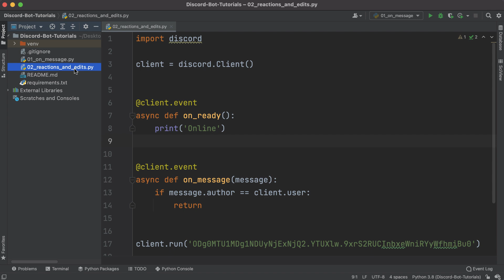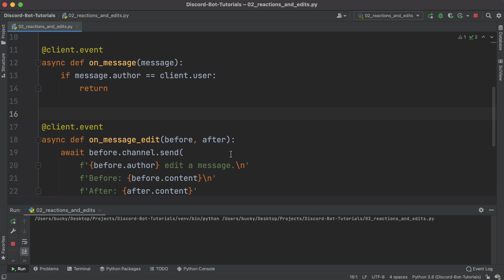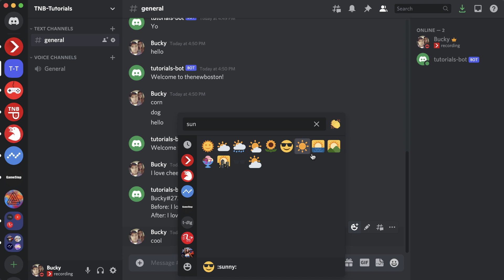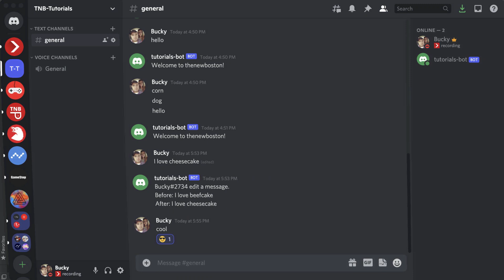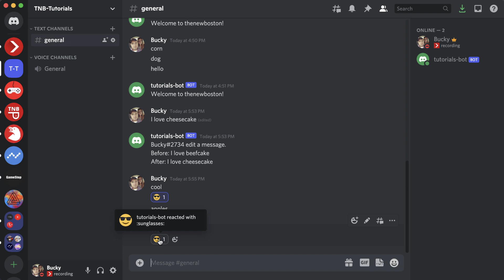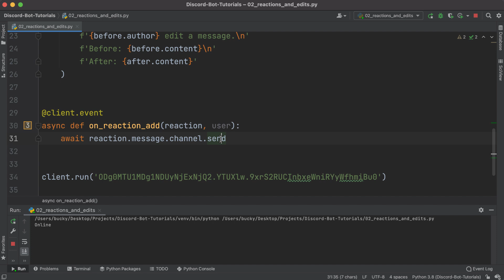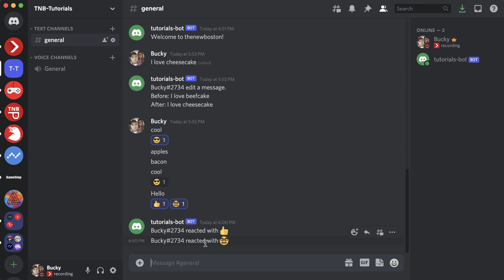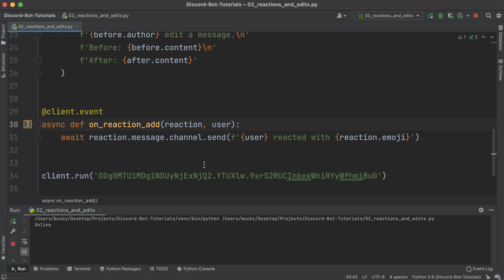Discord Bot with Python - Tutorial 3 - Reactions and Message Edits